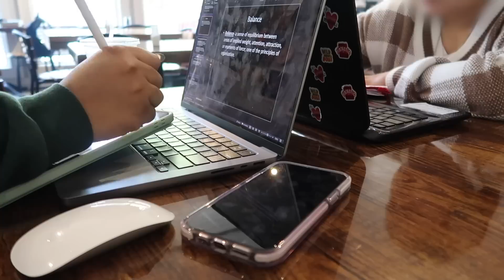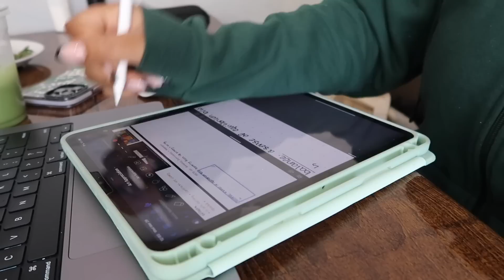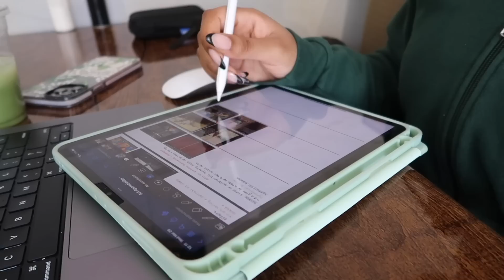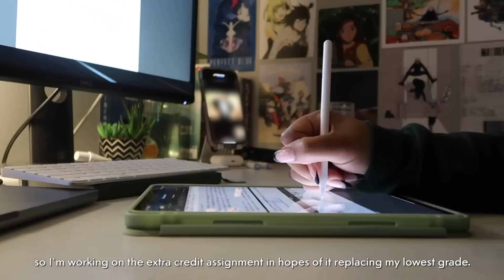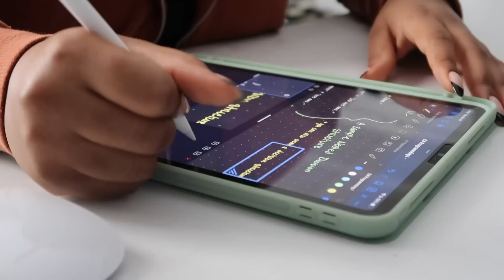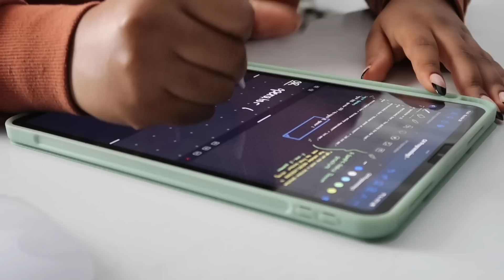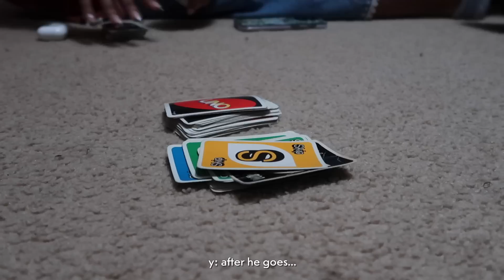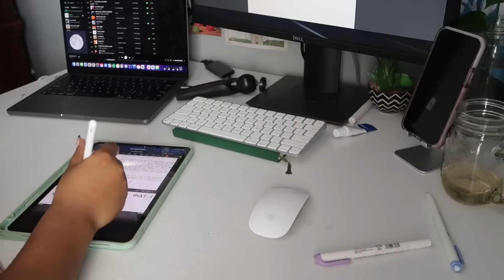STUDY VLOG | 5 AM productive college days, catching up on lectures, studying with friends & more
Hi friends!

these past few days were so busy and I'm proud to say that i was able to film almost all of it. in today's studyvlog, i take you with me to study at a cafe with a classmate, catch up on lectures i lowkey procrastinated, and spend time with my friends. this video was so much fun to film and i hope you enjoy it as much as i do. don't forget to LIKE and SUBSCRIBE & i hope everyone stays happy and healthy🫶🏽🤍

Rayna♡

| i love you 23,482💗

Links & Codes:
✩ Speak - Laurie Halse Anderson
or code 15RAYNA
✩ Sony headphones
✩ iPad 11 inch (WiFi 128gb)
✩ iPad case

FTC: This video is not sponsored. all opinions are 100% my own.🤍